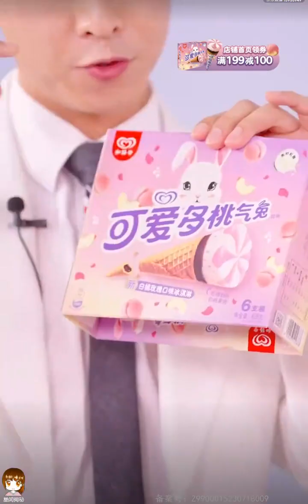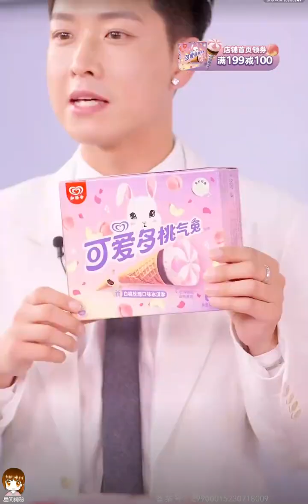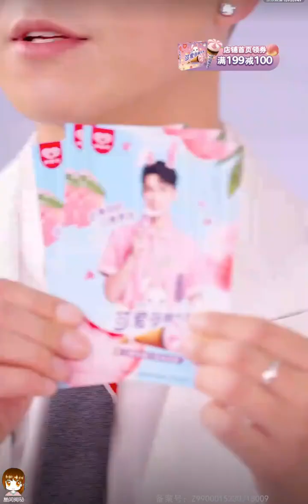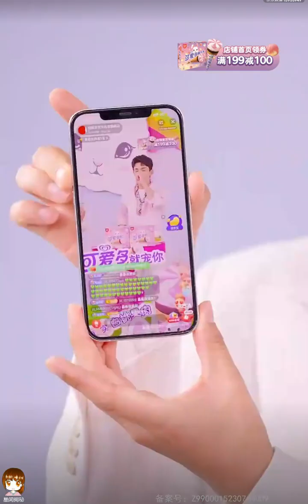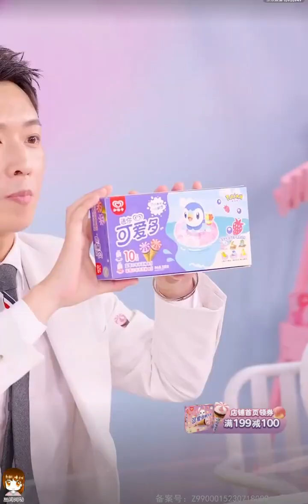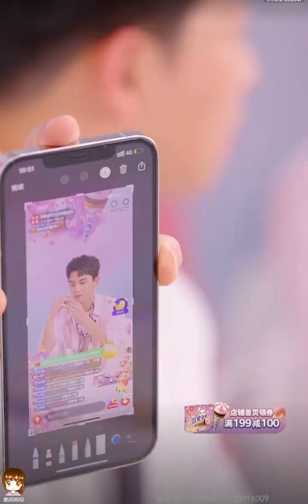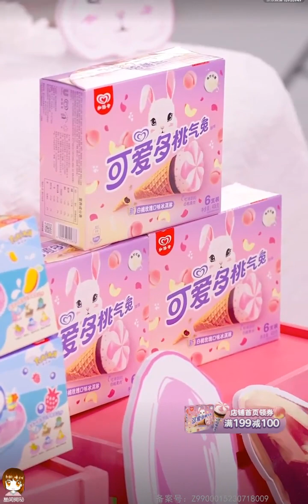可愛，帥氣粉嫩的代言人#吴磊leo